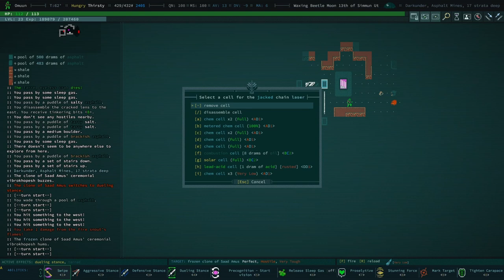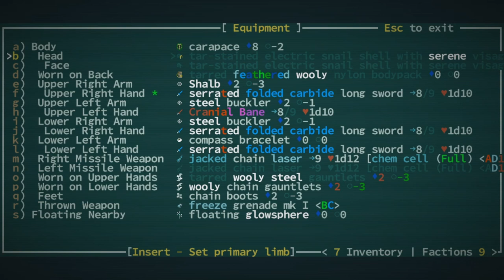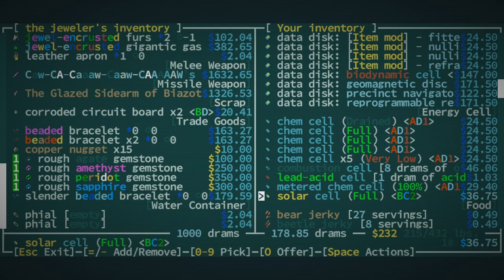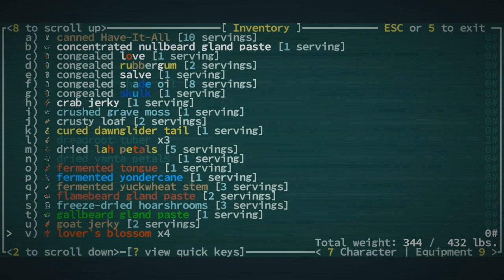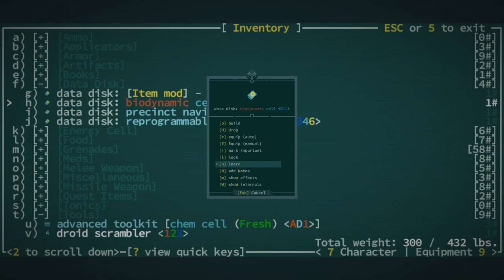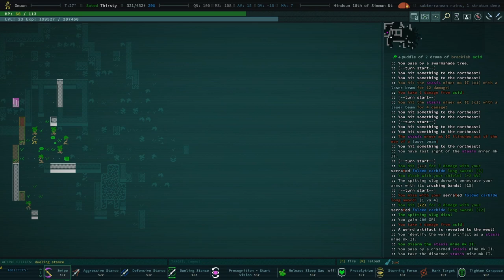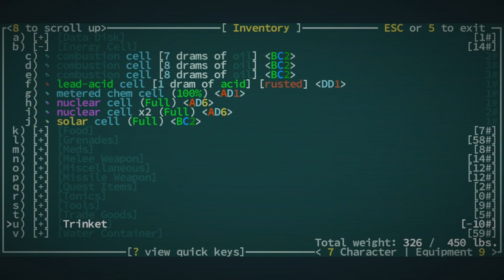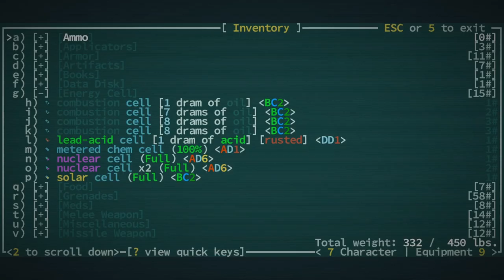More Asphalt Mines - Caves of Qud